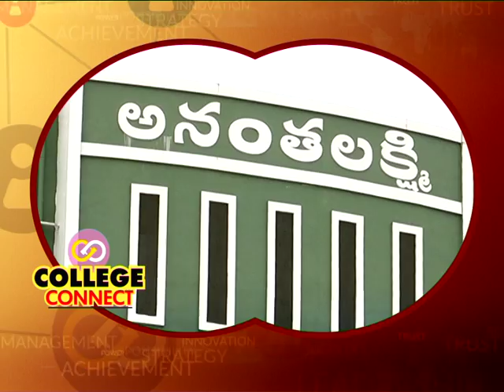TV5 College Connect Anantha Lakshmi Institute of Technology Ananthapuram Promo